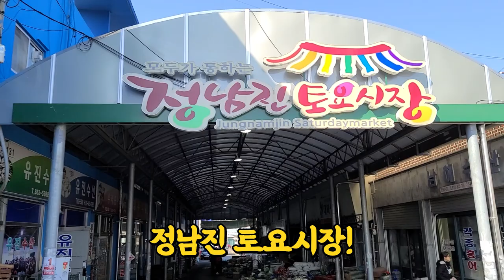봄의시작을 알리는 음식 키조개관자+한우+표고버섯(키조개회,장흥삼합)Eatingshow Mukbang (eng)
장흥 정남진 토요시장에서 공수해온 봄키조개와 봄표고버섯 그리고 한우 채끝살로 장흥삼합을 만들어봤습니다

문의
카카오톡 pmp1212

This subtitle was created through downcap.